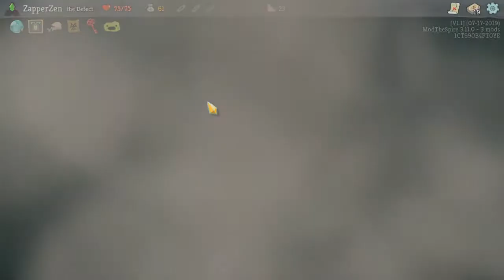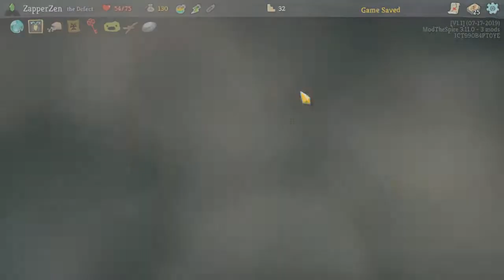Mod the Spire - Ep. 90 [Nintendo]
Mod In Use: Strawberry Mod